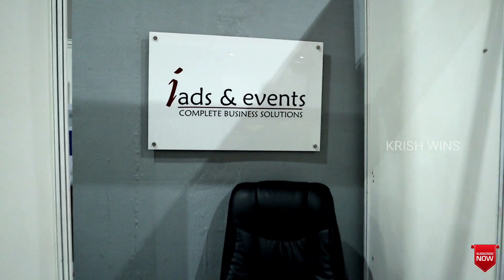SOFA WORLD AT V R MALL(CHENNAI)|VJ KRISH|"KW"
SOFA WORLD AT V R MALL(CHENNAI)..HI PEOPLE.FIRST V LOG IN THIS YEAR..LONG TIME PLAN.ATLAST EXPLORED.HOPE U'LL LIKE IT.
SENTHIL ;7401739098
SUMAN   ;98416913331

DO FOLLOW ME ON;
                            THANKYOU FOR WATCHING..
KEEP SUPPORTING.